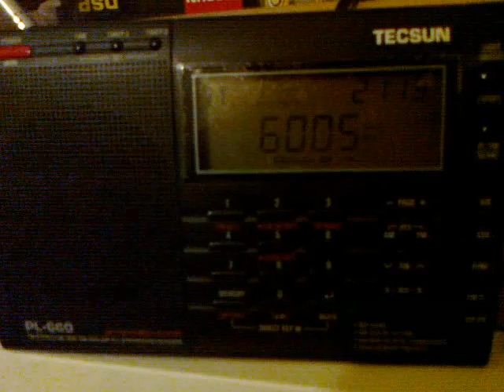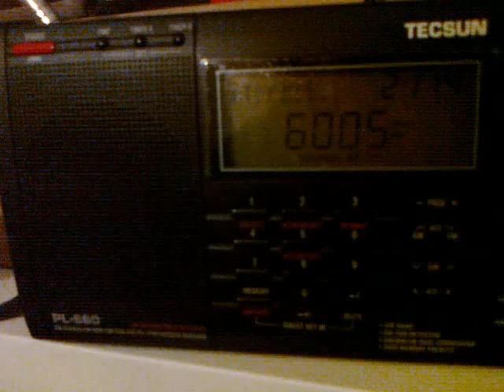NordAM6005kHz.mp4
NordAM radio station relayed by Radio 700 on 6005 kHz, October 16th 2011, 21.15 utc